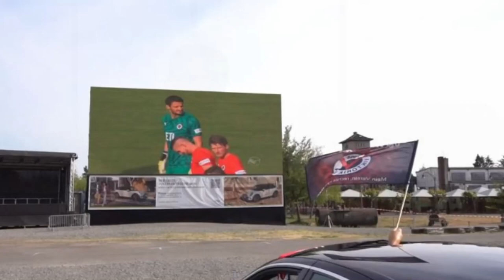BURSASPOR ŞAMPİYON OLABİLECEK Mİ ? (Adanaspor maç yorumu ve Giresun maçı öncesi yaşananlar)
Bursaspor Adanaspor maç sonu hazırladığım videoda Giresunspor maçı öncesi Bursaspor'un 10 günde şampiyonluka giden yolda yaşadıklarıyla ilgili hazırladığım video sizlerle.
İrfan Buz un takıma sağladığı pozitif enerji Bursaspor'u şampiyon yapabilecek mi ?
Taraftar olarak verdiğimiz destek güzel ama yeterli mi ?